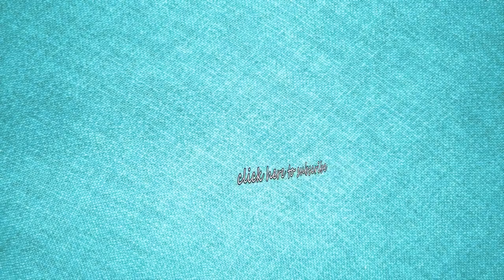Awesome Cabbages Farming Agriculture Technology - Japan Cabbages Harvesting - Cabbages Cultivation